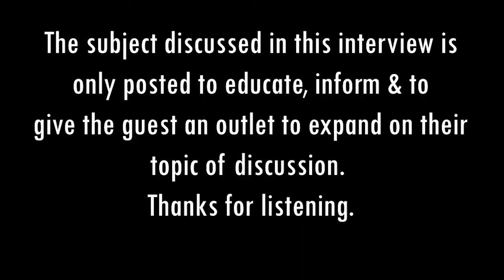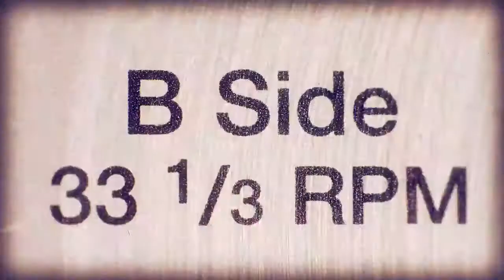LaDonna Walker Running for Youngstown School Board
The Mediator

Guest: LaDonna Walker